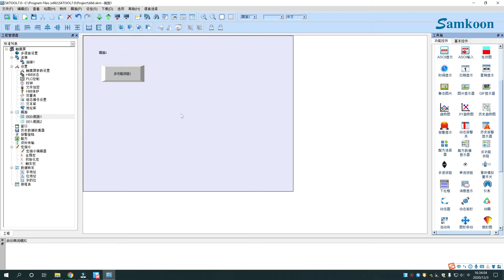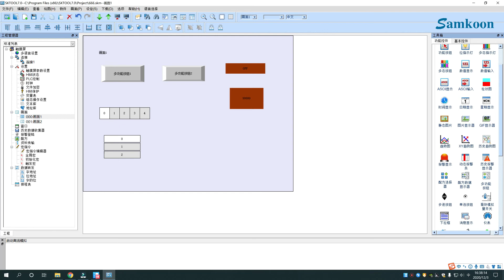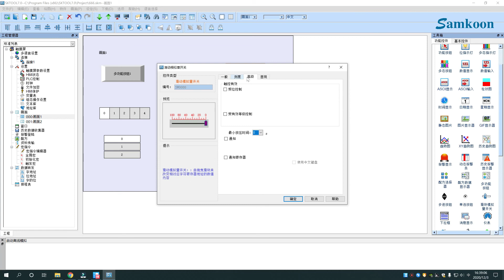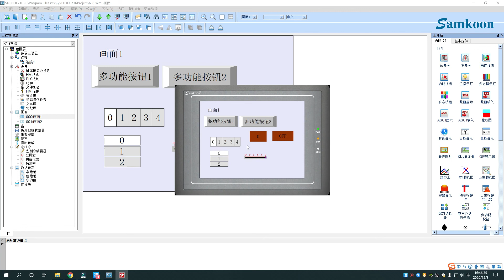EP4 : HMI SAMKOON Video SK Multifunction Button & Step Button & Radio Button & Slider Analog Switch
EP4 : HMI SAMKOON Traning
รับเขียนโปรแกรม PLC ออกแบบระบบอัตโนมัติ Jig Fixture ระบบอัตโนมัติการเกษตร เขียนโปรแกรม HMI  ออกแบบเครื่องจักร  นำเข้าเครื่องจักร และอุปกรณ์ด้านระบบอัตโนมัติ ประกอบตู้ควบคุม คอนโทรน อบรมPLC เทรนนิ่งPLC